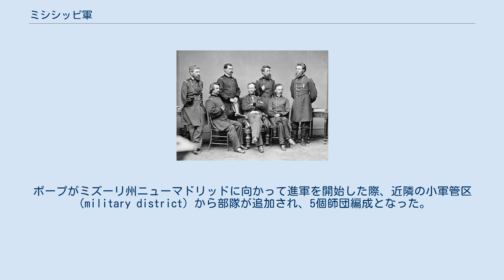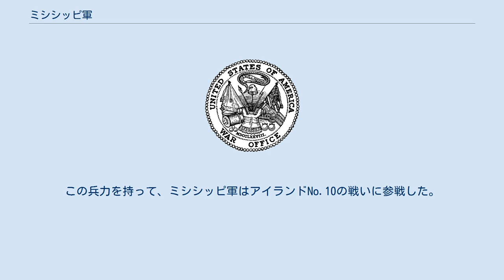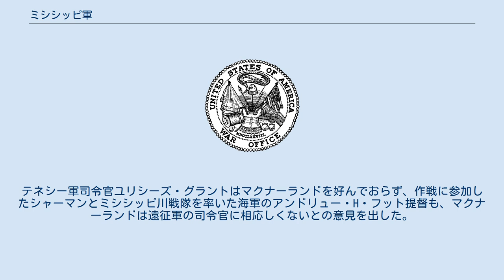ミシシッピ軍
南北戦争中の北軍ミシシッピ軍（Army of the Mississippi）はミシシッピ川にその名前を由来する。
同名の軍は2回編成されており、1862年には8ヶ月間続いたが、1863年のミシシッピ軍はわずか8日間で消滅している。
 最初のミシシッピ軍は、ジョン・ポープ少将を司令官として1862年2月29日に創立された。
創立時は2個歩兵師団で構成されており、ミシシッピ川沿いを作戦地域とした。
ポープがミズーリ州ニューマドリッドに向かって進軍を開始した際、近隣の小軍管区（military district）から部隊が追加され、5個師団編成となった。
各師団長は、デービッド・スタンレレー（David S. Stanley）、シュイラー・ハミルトン（Schuyler Hamilton）、ジョン・パーマー（John M. Palmer）、イレーザー・パイン（Eleazer A. Paine）およびジョセフ・プラマー（Joseph B. Plummer）であった。
さらにゴードン・グレインジャー（Gordon Granger）が2個連隊からなる騎兵旅団を率い、ナポレオン・ビュフォード（Napoleon Bonaparte Buford）の船艇旅団も加わった。
この兵力を持って、ミシシッピ軍はアイランドNo.10の戦いに参戦した。
 アイランドNo.10を占領した後、ミシシッピ軍は3個師団に再編され、ヘンリー・ハレック少将の西部方面軍集団の左翼を務めた。
左翼には、南西部軍（Army of the Southwest）からジェファーソン・デービス（Jefferson C. Davis）の師団も追加された。
コリンスの包囲戦の間、ミシシッピ軍は、それぞれ2個師団からなる2翼に編成され、左翼（第1師団および第2師団）はウィリアム・ローズクランズ少将が、右翼（第3師団および第4師団）はハミルトン准将が率いた。
コリンス占領後、ポープはバージニア軍司令官に転任し、ローズクランズがミシシッピ軍司令官に就任した。
ミシシッピ軍はコリンスに配置されたが、テネシー軍からの2個師団の援軍を受けてイウカの戦いおよび第二次コリンスの戦いに勝利した。
その後、ローズクランズはオハイオ軍に転任となり、ミシシッピ軍は解散され、部隊は第13軍団と第14軍団に配属された。
 ウィリアム・シャーマンとその幕僚たち 1863年1月4日、ジョン・A・マクラーナンド少将はミシシッピ川を下る遠征部隊の指揮官となり、テネシー軍所属の2個軍、ジョージ・モーガン（George W. Morgan）准将に委ねた彼自身の第13軍団とウィリアム・シャーマン少将の第15軍団を率いた。
マクナーランドはこの遠征軍をミシシッピ軍と名付け、第13軍団をミシシッピ軍第1軍団、第15軍団をミシシッピ軍第2軍団とした。
マクナーランドはアーカンソー・ポストの戦いに勝利したが、この勝利はテネシー軍全体としてはあまり意味があるものではなかった。
テネシー軍司令官ユリシーズ・グラントはマクナーランドを好んでおらず、作戦に参加したシャーマンとミシシッピ川戦隊を率いた海軍のアンドリュー・H・フット提督も、マクナーランドは遠征軍の司令官に相応しくないとの意見を出した。
グラントは自身で遠征軍を指揮することとし、1863年1月12日、第13軍団と第15軍団はテネシー軍に戻りミシシッピ軍は消滅した。
 1862年 1863年